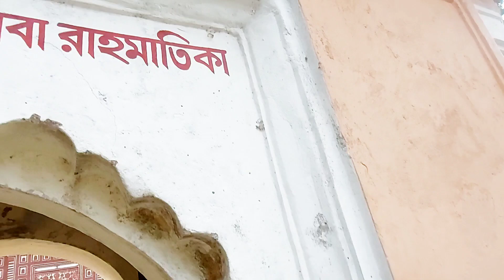মির্জাপুর শাহী মসজিদ | Mirzapur Shahi Mosque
অন্বেষা
Anwesha

মির্জাপুর শাহী মসজিদ
Mirzapur Shahi Mosque

মির্জাপুর শাহী মসজিদটি পঞ্চগড় জেলার আটোয়ারী উপজেলার মির্জাপুর নামক গ্রামে অবস্থিত। মসজিদের শিলালিপি পর্যালোচনা করে প্রত্নতাত্ত্বিক বিদগন ধারণা করেন, মির্জাপুর শাহী মসজিদটি ১৬৬৫ সালে নির্মাণ করা হয়েছে। তবে মসজিদটি কে নির্মাণ করেছে তা নিয়ে ঐতিহাসিক মতপার্থক্য রয়েছে। কেউ কেউ মনে করেন মালিক উদ্দিন নামে মির্জাপুর গ্রামেরই এক ধনী ব্যক্তি মসজিদটি নির্মাণ করেছেন। এ মালিক উদ্দিন মির্জাপুর গ্রামও প্রতিষ্ঠা করেছেন বলে জনশ্রুতি আছে। আবার কেউ কেউ মনে করেন দোস্ত মোহাম্মদ নামে জনৈক ব্যক্তি মসজিদটি নির্মাণ কাজ শেষ করেন। তবে প্রত্নতাত্ত্বিকবিদগণ ধারণা করেন সম্ভাব্য ১৬৭৯ সালে নির্মিত ঢাকা হাইকোর্ট প্রাঙ্গনে অবস্থিত মসজিদের সাথে এ মির্জাপুর শাহী মসজিদ নির্মাণের সাদৃশ্য রয়েছে। ধারণা করা হয় হাইকোর্ট প্রাঙ্গণের মসজিদ ও মির্জাপুর শাহী মসজিদ সমসাময়িক। মসজিদের নির্মাণ সম্পর্কে পারস্য ভাষায় লিখিত মধ্যবর্তী দরজার উপরিভাগে একটি কালো পাথরের ফলক রয়েছে। এ থেকে ধারণা করা হয় মুঘল সম্রাট শাহ আলমের রাজত্বকালে এর নির্মাণ কাজ সম্পন্ন হয়। জনশ্রুতি মতে ও মির্জাপুর বংশীয় উত্তরসূরি গণের অভিমত অনুযায়ী জানা যায়, মির্জাপুর গ্রামের অন্যতম পূর্ব পুরুষ ফুল মোহাম্মদ এই মসজিদের নির্মাণ কাজ শুরু করেন। পরে ফুল মোহাম্মদের ভাই দোস্ত মোহাম্মদ সম্ভবত এর নির্মাণ কাজ শেষ করেন। একসময় প্রবল ভূমিকম্পে ব্যাপক ক্ষতিগ্রস্ত হলে প্রায় ২০০ বছর পূর্বে মুলুক উদ্দিন বা মালেক উদ্দিন এই মসজিদের মেরামত ও সৌন্দর্য বর্ধনের কাজ সম্পন্ন করেন। তিনি হুগলি মসজিদের ইমামের মাধ্যমে ইরান থেকে কারিগড় এনেছিলেন বলে ধারণা করা হয়।

সূত্রঃ
উইকিপিডিয়া
প্রথম আলো
 ৭ এপ্রিল, ২০২৩
বাংলাদেশ তথ্য বাতায়ন, পঞ্চগড় জেলা